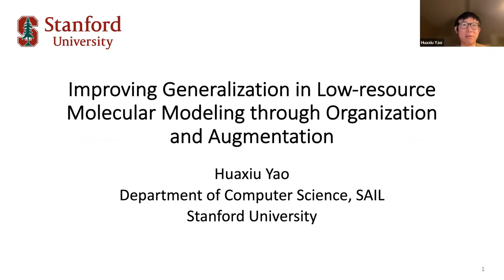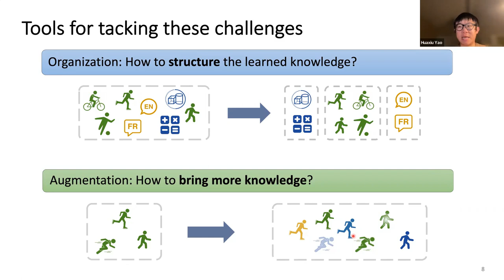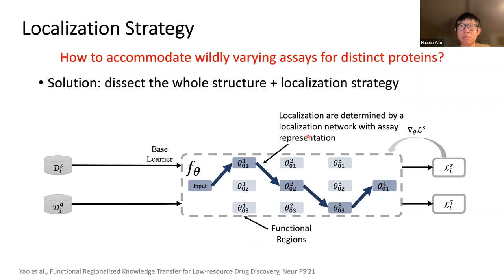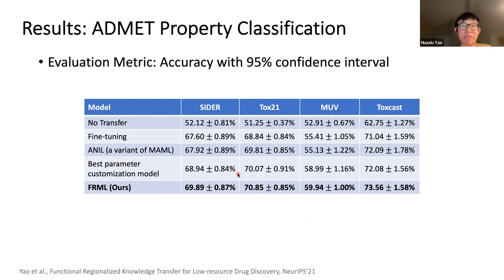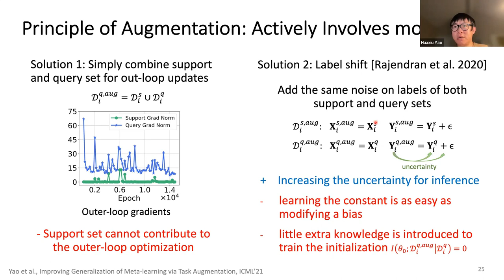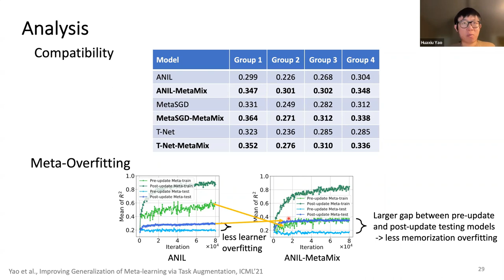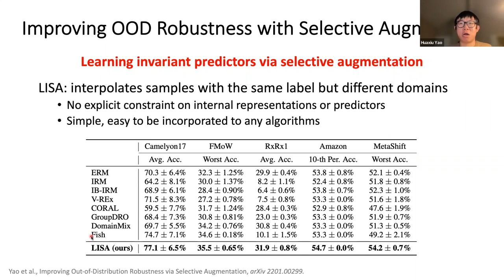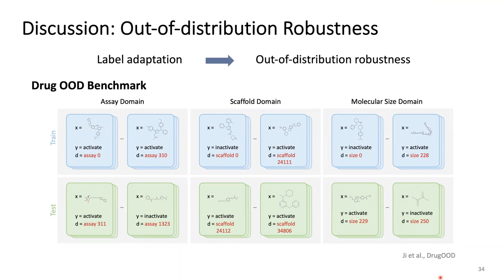Improving Generalization in Molecular Modelling Through Organization and Augmentation - Huaxiu Yao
If you enjoyed this talk, consider joining the Molecular Modeling and Drug Discovery (M2D2) talks live

Title: Improving Generalization in Low-resource molecular modelling through organization and augmentation

Abstract: Meta-learning transfers knowledge across tasks and domains to learn new tasks efficiently, which has shown promise in drug discovery. However, the generalization ability of current meta-learning methods is limited by task heterogeneity and memorization. In this talk, I will first introduce two general principles to improve the generalization ability in meta-learning: organization and augmentation. Then, I will present several concrete few-shot drug discovery instantiations of using each principle. This includes algorithms to organize and adapt knowledge and a simple method for sufficiently overcoming task memorization. The remaining challenges and promising future research directions will also be discussed.

Chapters:
00:00 Introduction: Meta-learning for drug discovery
06:35 Tackling the challenges through organization and augmentation
08:40 FRML (Organization: Task structure exploration)
21:28 FRML results
27:45 MetaMix (Augmentation: Regularizing Meta-learning algorithms)
37:25 MetaMix results
42:42 LISA (Discussion: Improving OOD robustness)
48:43 Q&A